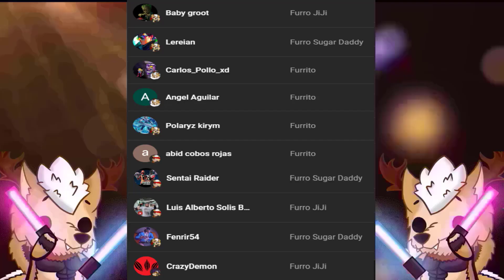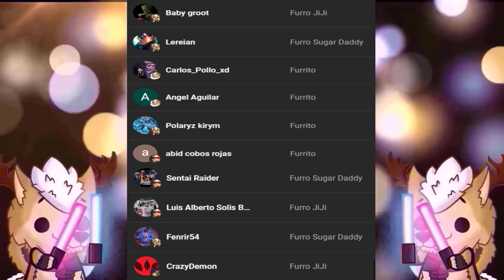Lustful Desires Cap.1 - Un Mundo Peligroso!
Y Así es como Fenrir decide dejarse caer en un nuevo mundo, que nadamas empezar ya es caotico xD, esto promete muchas cosas D: